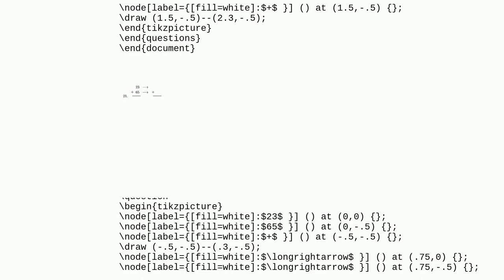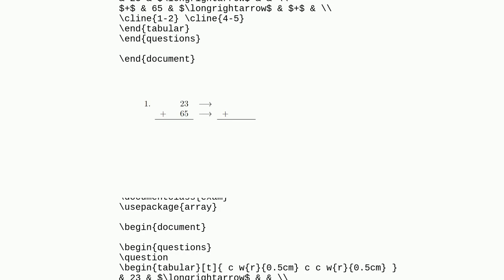Tex: how do I place the question number above a tikz image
how do I place the question number above a tikz image

A special thanks goes out to the community

  exam tikz-pgf